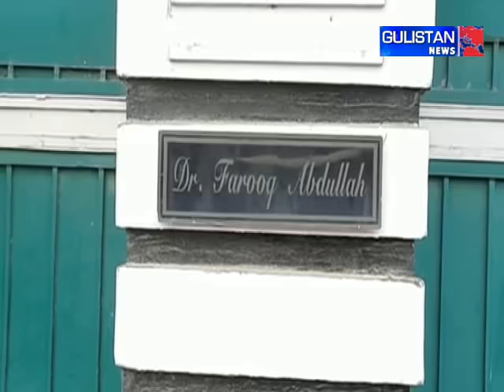Delhi push to J&K political process amid trust deficit